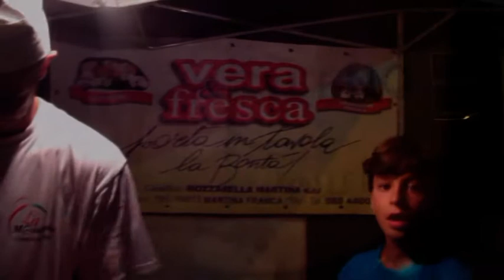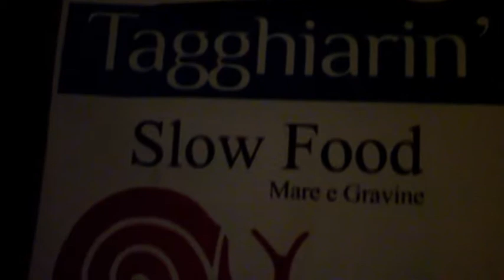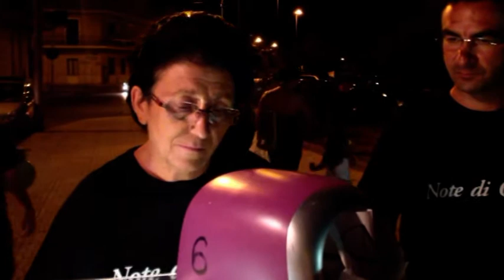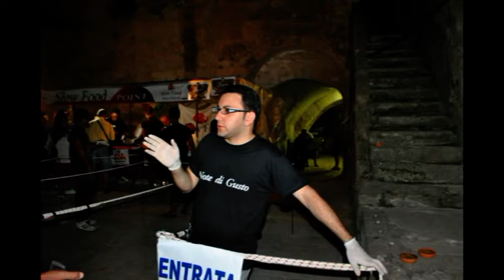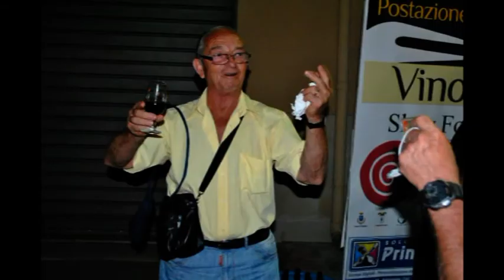Note di Gusto 2012 Palagiano